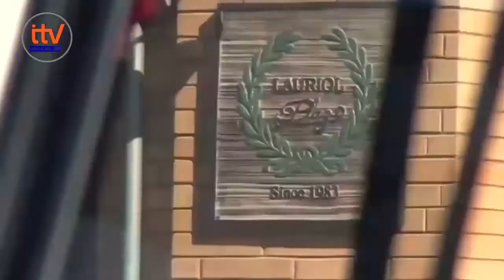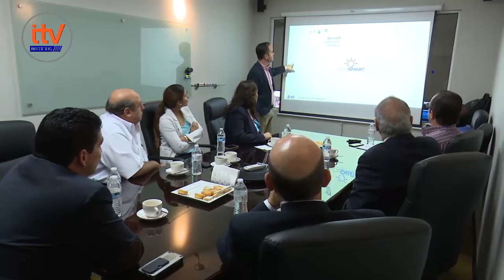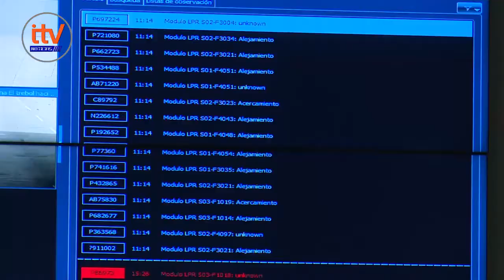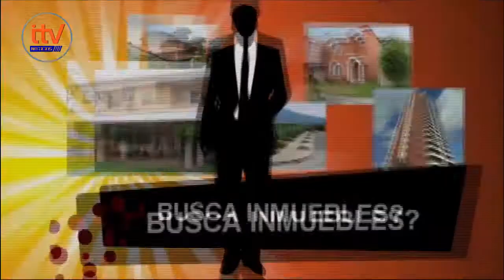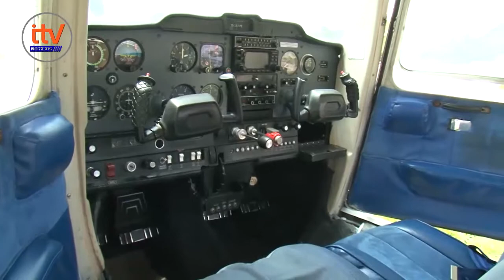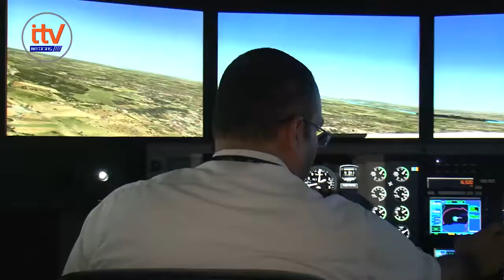ITV NOTICIAS VIERNES 26 DE MAYO DE 2017 TELE EL SALVADOR ESITV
El primer noticiero para salvadoreños en el exterior